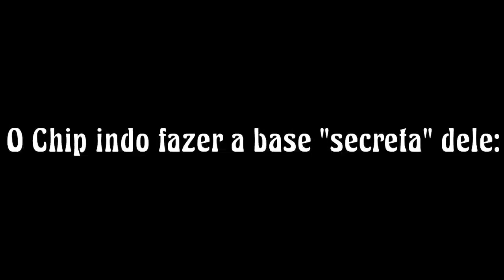O Chip indo fazer a base secreta dele,e o Tonigon tipo: •||•Creative Squad Gacha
eu esquecendo de colocar minha marca d'água kkkkkk